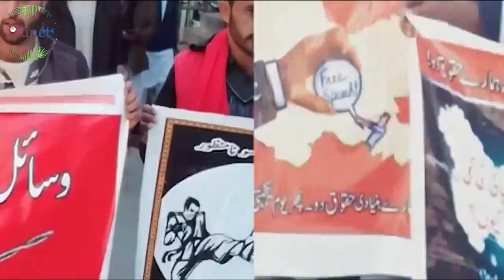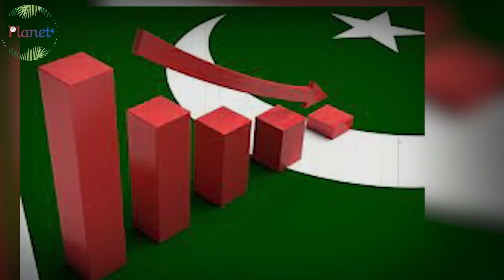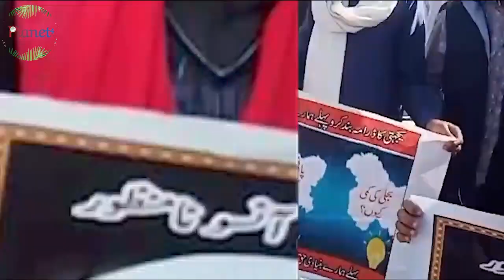PoK के लोगों का आखिर फुट ही पड़ा गुस्सा , शहबाज़ की बड़ी साजिश,भारत का बड़ा ऑपरेशन / RY